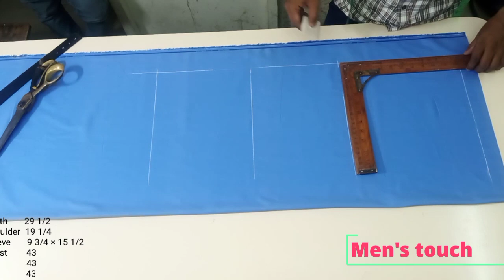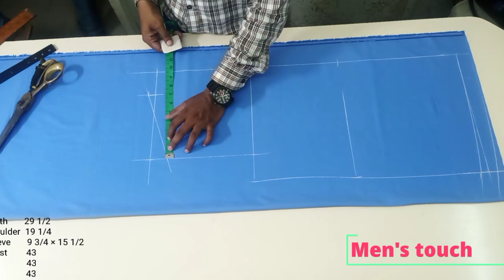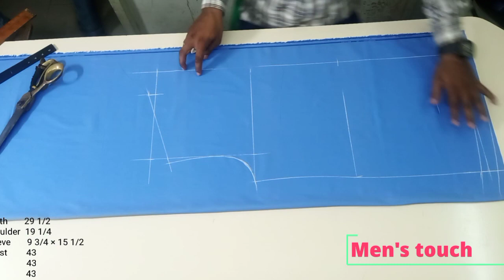chest 43 pet 43 hip 43 | Shirt cutting | shirt katne ka sabse asan tarika,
Mohd Irshad
Men's touch